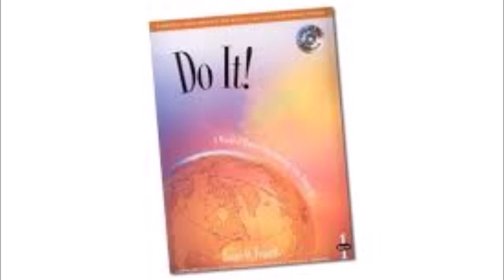Trombone Method Do it! Play in Band Page 11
This major band method by James O. Froseth has it all.

James O. Froseth is a leader in the study of teacher education, particularly in curriculum experimentation, and a specialist in quantitative research.

Page 10 Number 9 - Eighth Notes Duet

Page 11
1. Cobbler, Cobbler
2. Variations on Cobbler, Cobbler
4. Juba
5. Variations on Juba
6. Solo Improvise rhythmic variations on Juba
7. Round Dance - 2 parts